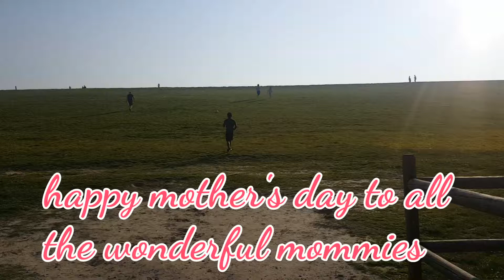Happy Mothers Day/ Announcement / Sad Day